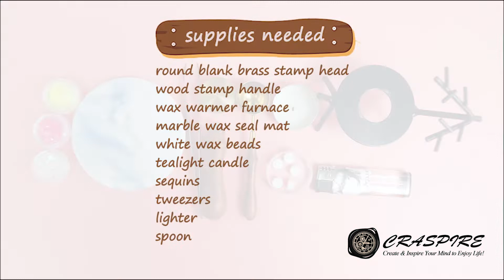Craspire Stamp Project with Sequins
Sharing some stunning and glowing white stamps with you guys ✨

Supplies needed:
round blank brass stamp head
wood stamp handle
wax warmer furnace
marble wax seal mat
white wax beads
tealight candle
sequins
tweezers
lighter
spoon